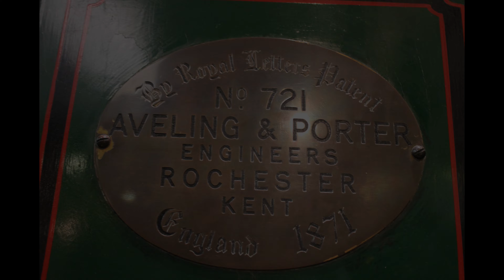The Mechanical Marvels of the London Science Museum.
An extension piece for a college presentation, it's a little choppy since I'm used to working on the VHS series, but I'll get used to it when I get round to editing more videos like this!

I do hope you enjoy this small walk around some of the exhibits housed at The Science Museum in london! :)